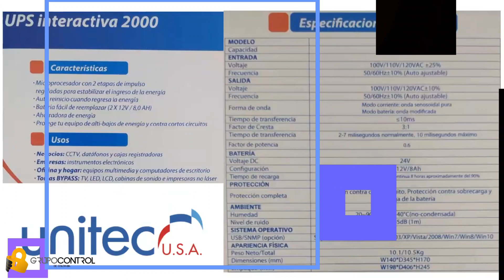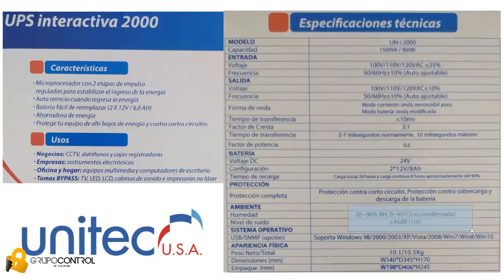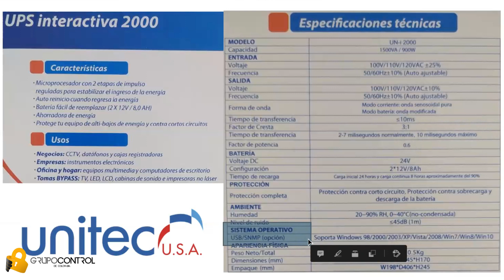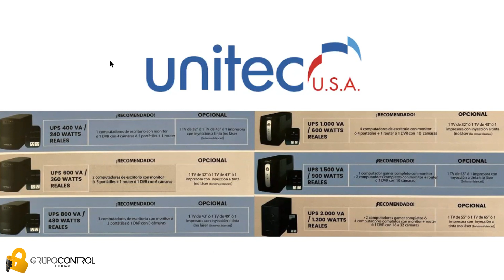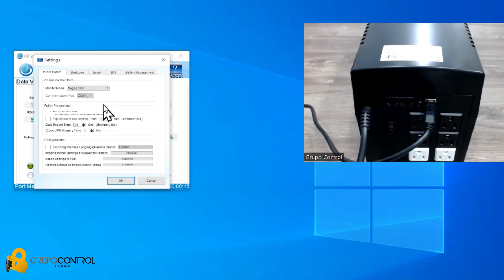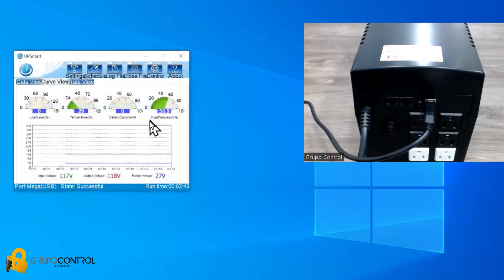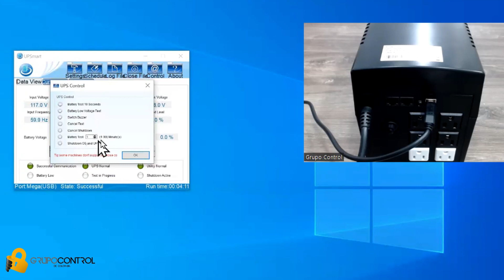Como funciona una UPS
🔐Grupo control
UNITEC: Conexión y monitoreo de una UPS.